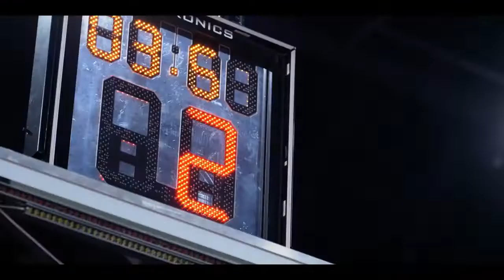Long Slow Exhale-Trailer-Premieres April 4,2022-TV Series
Stars:Jazmine Stewar,tSamantha BartowIan Harding
J.C. Abernathy, the successful head coach of a competitive women's college basketball team, finds herself in the middle of a potentially career shattering scandal that forces her to do everything she can to protect her players, her family, and her career.